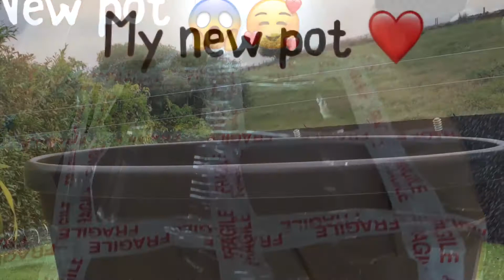Repotting our Wagnerianus palm tree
Repotting our Trachycarpus Wagnerianus palm tree